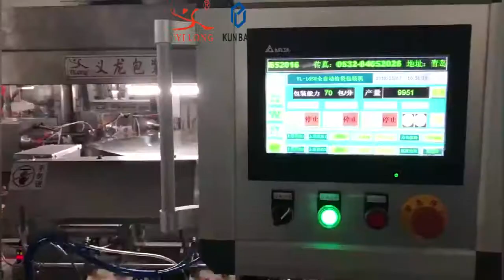A to Z Packing Line (Customized solution)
Begin to research and manufacture packaging machinery in October 1996, and establish the company formally in 1999, Qingdao Yilong Packaging Machinery Co., Ltd has more than 500 people in the design, development, production, testing and sales teams, with a production and office area of over 18,000 square meters. It has branches and offices in Shanghai, Chengdu, Guangzhou, Harbin, etc., and has established R&D designs in Japan and Germany. The company has 36 equipment patents and 4 registered trademarks. Our products have been exported to more than 30 countries and regions overseas, used for 3,000+ worldwide involving industries such as agriculture, food, industry, daily chemical products, medical supplies, etc.
Factory Address: No. 212 Chongqing Road, Licang District, Qingdao, Shandong Province, China